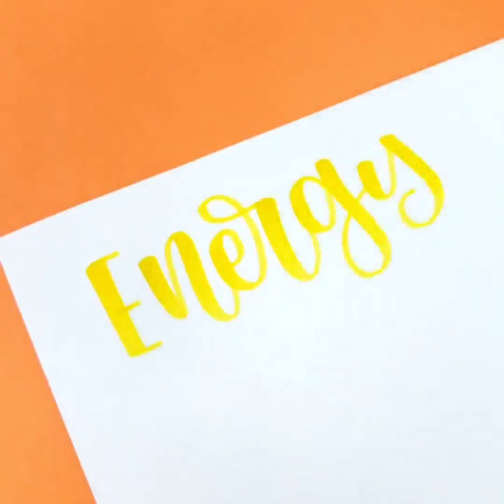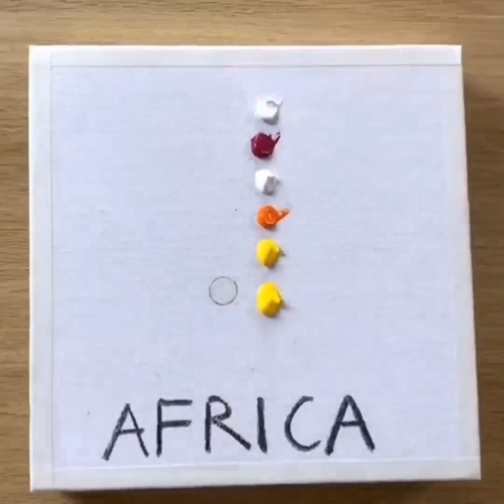Talented People! Amazing Art Ideas That Is At Another Level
Here you can find many interesting and unique videos!